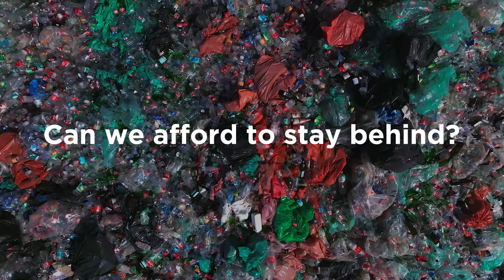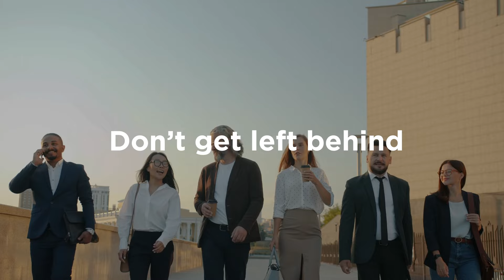Lenovo 360 Circle Partner Community Overview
Join our Lenovo 360 Circle partner community of champions to kickstart your sustainable business transformation. Join Lenovo 360 Circle and start your sustainability journey with a robust network of support and expertise, to navigate the complexities of sustainability business transformation. Get involved with the Lenovo 360 Circle Community today!